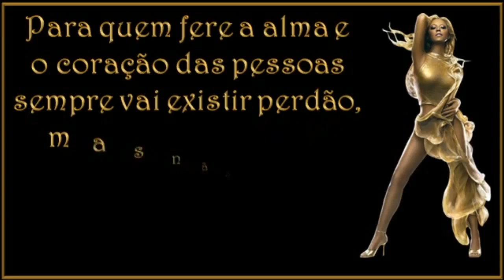Perdão-Reflexão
Para quem fere a alma e o coração das pessoas sempre vai existir perdão, mas não há cola que dê jeito para juntar os caquinhos e as partes quebradas para sempre.